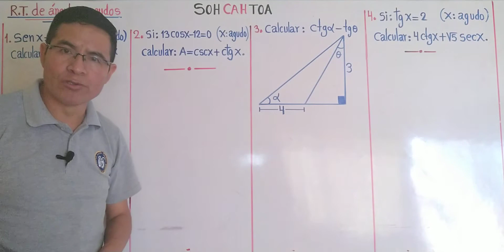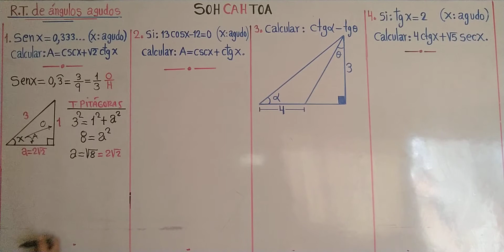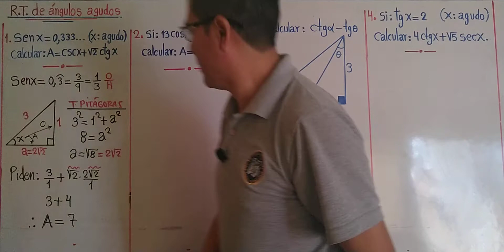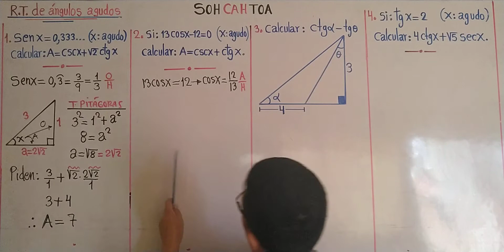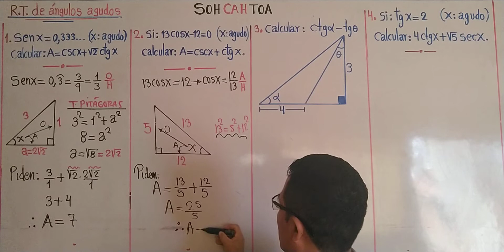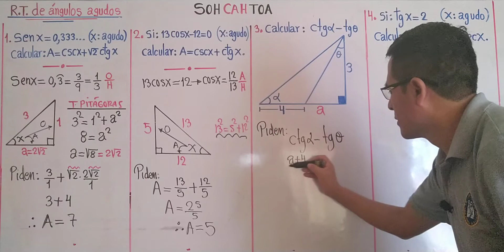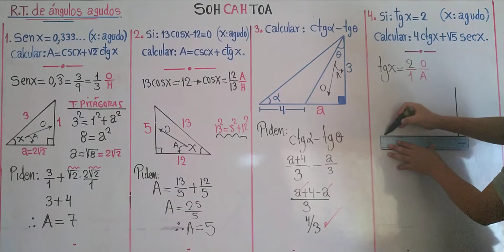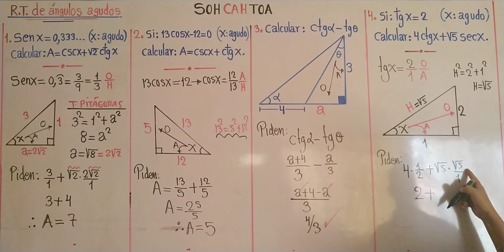R.T. de ángulos agudos, ejercicios resueltos.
Trigonometría, ejercicios resueltos de razones Trigonometricas e Ángulos agudos.